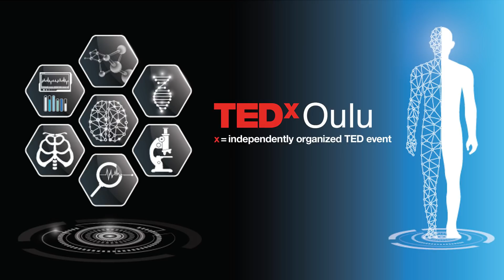Bridge the gap: Let nurses innovate! | Ben Gran | TEDxOulu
Nursing education needs to teach nurses to get involved in the innovation process, closing the gap between healthcare tech developers and nurses.

Ben Gran is a Nurse at the Finnish Red Cross Blood Services and founder of Metropolia Entrepreneurship Society. He aims to bridge the gap between developers and end-users within healthcare technology. This talk was given at a TEDx event using the TED conference format but independently organized by a local community.